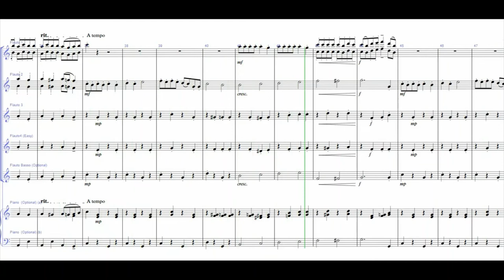Danza degli Zufoli di Tchaikovsky | Spartito gratis per ensemble di flauti